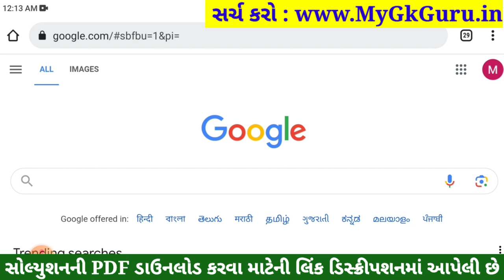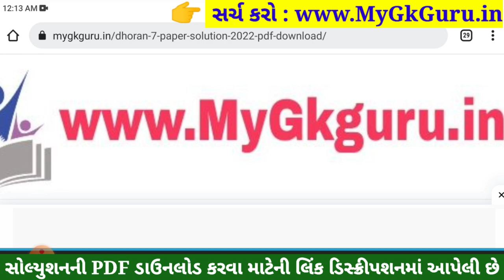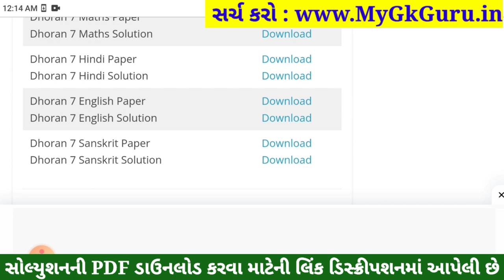std 7 sanskrit ekam kasoti 16/9/2023, std 7 sanskrit ekam kasoti solution september 2023, dhoran 7